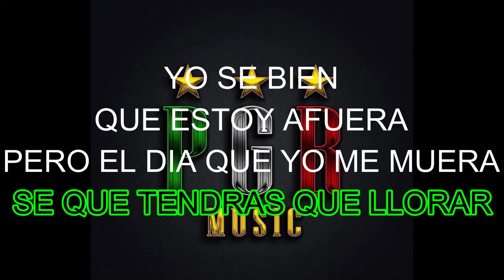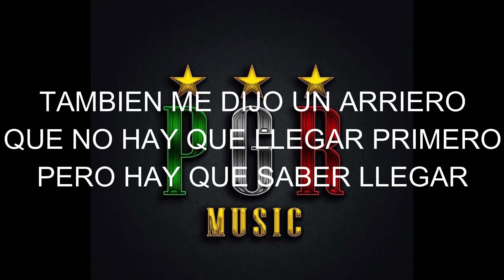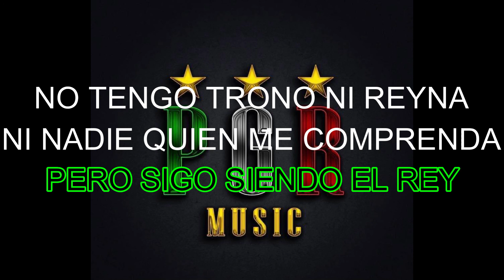(KAREOKE) EL REY